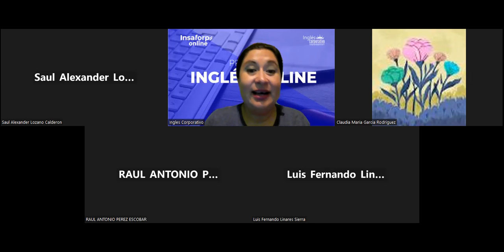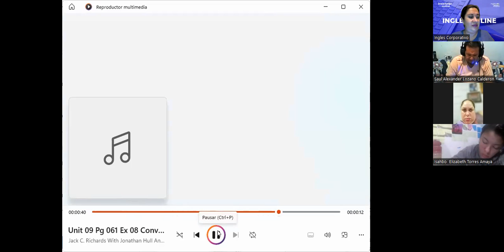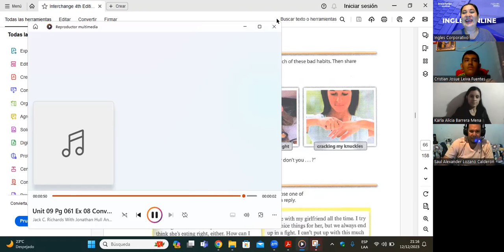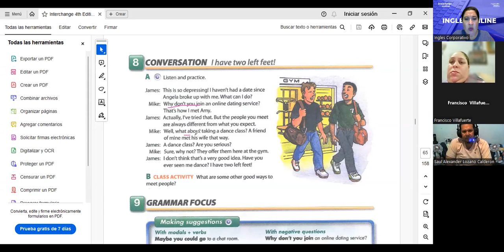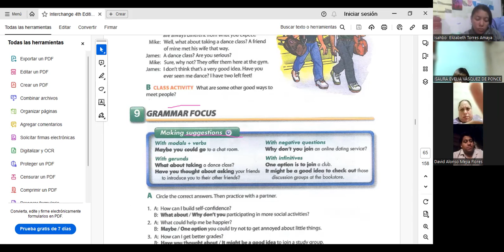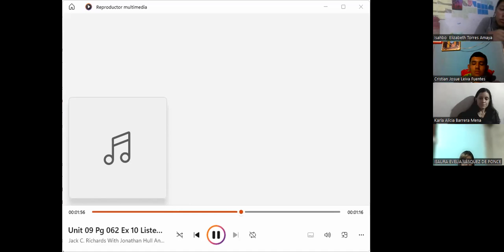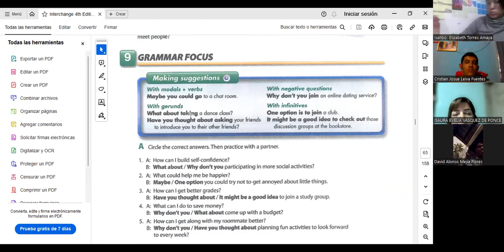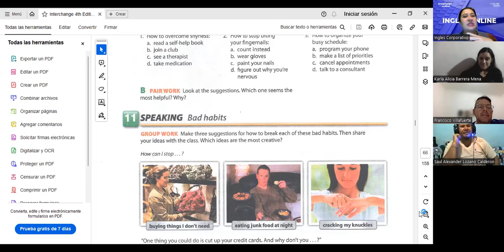Session16-12.12.2023-FI-REGA-159-Salguero-Giving suggestions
}giving suggestions. Speaking and listening activities.